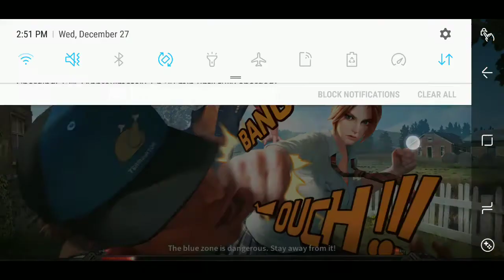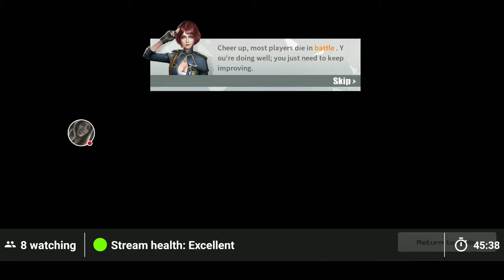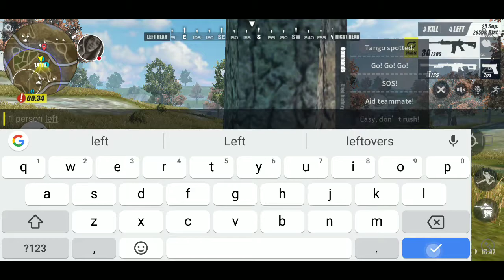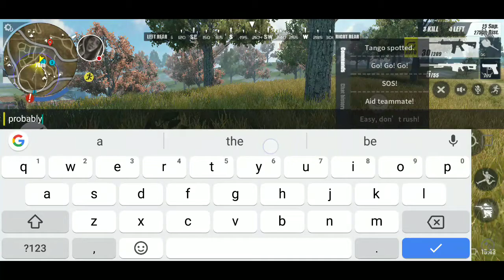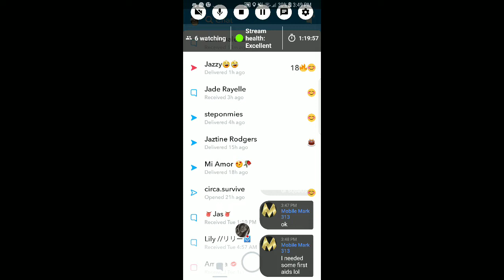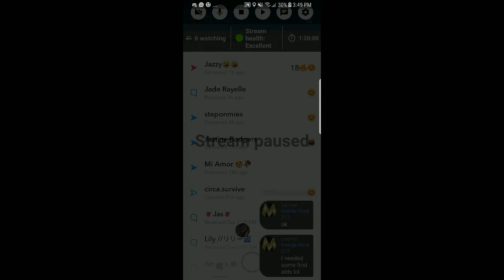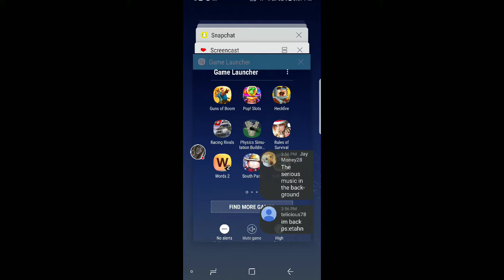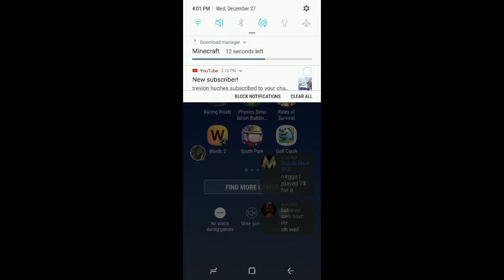Rules of Survival: How to Not suck